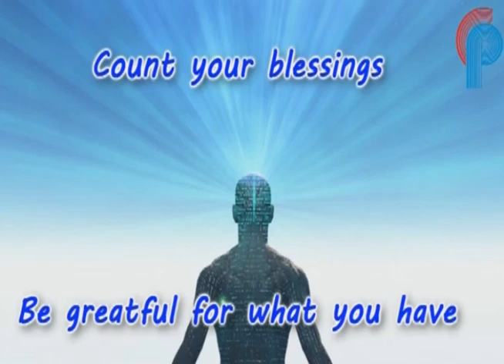Goan Reporter News: Aldona MLA Glen Ticlo carries out Developmental works in Aldona constituency